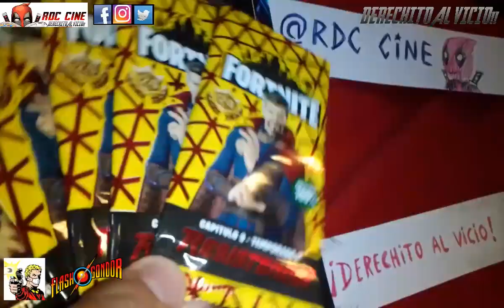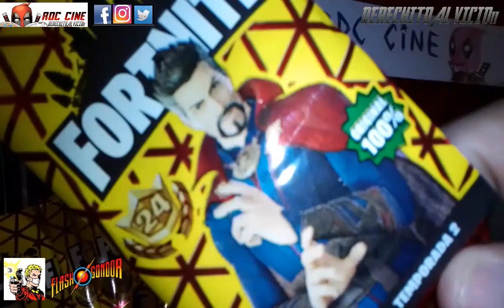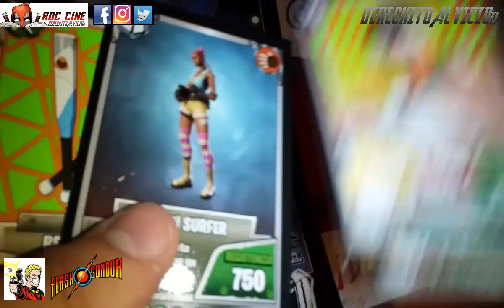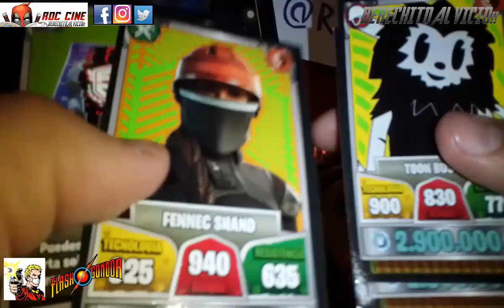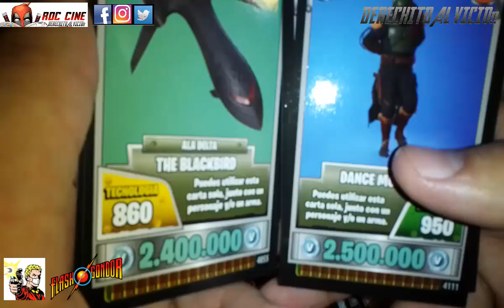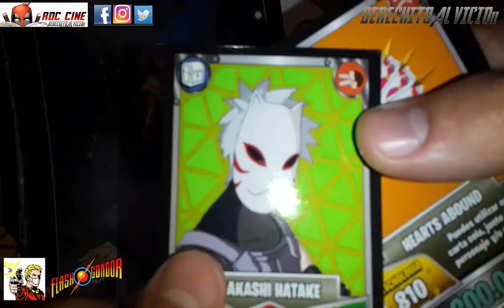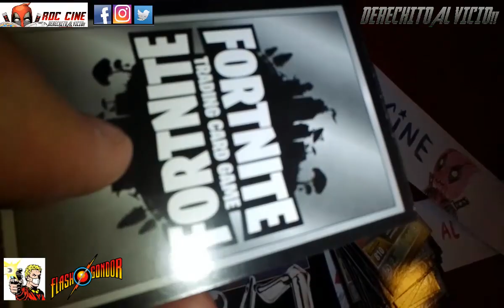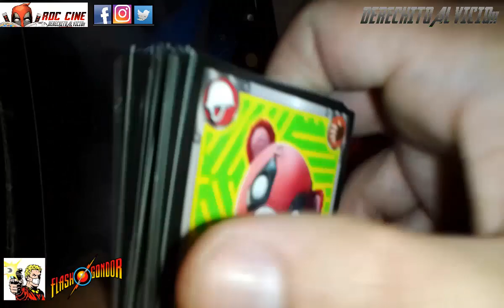[RDC] Unboxing Cartas Fortnite 24 - La Busqueda del Doctor Strange!! Abrimos Más Sobres!!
Derechito al Vicio! Somos RDC Cine y continuamos con la colección 24 de Cartas de Fortnite. Tenemos una serie mixta con personajes de X-men, Cartoons Retro y Karatecas furiosos!

¿Pero en este nuevo unboxing conseguiremos al Doctor Strange? ¿Es la carta mas dificil de la serie 24? ¿Apareceran mas Deadpools? ¿Son todos cinta negra en Cobra Kai? ¿Si estan Domino y Cable, estará Dopinder? Todo esto y mas en nuestro esperado unboxing de la semana. No te lo pierdas! XD